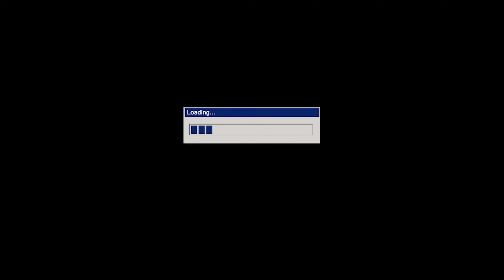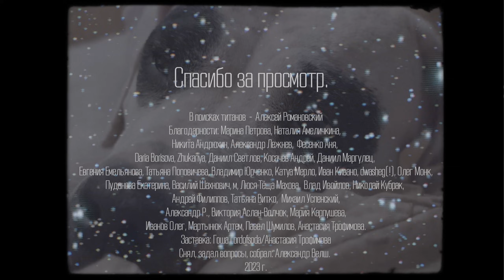В поисках титанов - Алексей Романовский (Б.А.У.). Главное, чтобы было весело.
🎙 Всем привет, дорогие друзья! Добро пожаловать на канал Alexander Welsh. Сегодня в гостях Алексей Романовский - ты знаешь его по его супер веселой группе Б.А.У. и по ютуб - каналу @3BYK_B_PYKAX. Поговорили почему нужно во всем разобраться самому, легко ли юмористическая музыка  продвигается в России, и почему она требует осторожности и актуальности шуток, про метроном, про гитары, как мотивировать людей играть в группе, узнаем из интервью почему расходы на музыкальный проект обычно превышают доходы, но инвестиции в рекламу и развитие проекта являются ключевыми, существуют ли женщины музыканты, хорошее ли капиталовложение репетиционные базы, какую водичку лучше пить во время интервью, про дружбу с Геннадием Беттером и Жокой, почему он решил делиться знаниями и много про что еще.

😎Поддержать проект:
карта Сбер:
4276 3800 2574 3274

✔Обязательное спасибо:
топовая и лучшая студия в мире:

таймкоды:
00:00 начало
00:13 что ел с утра
00:23 Dark City
01:33 ВПТ
02:00 стерео гитара
03:55 как для тебя началась музыка
05:45 про подход Джека Уайта
08:59 первая гитара
09:48 скоморошество в метале
11:10 почему Б.А.У. враги метала
12:54 первое закрытие Б.А.У.
15:30 как все устроено в Б.А.У.
16:51 сколько денег съедает жизнь группы
17:41 первый концерт Карыча
18:30 отношение к факапам
20:26 пускает ли людей в творчество
22:48 актуальность шуток
23:27 песья деньга
24:33 ирония и коммунизм
25:19 я зеркало
25:59 день когда Леха сдался
27:15 про разбор музыкальных Стемов и чему научились у других музыкантов
30:45 дружба с Фредом
32:39 когда понял, что надо во всем самому разобраться
33:39 стоило того?
35:19 нужно зарабатывать музыкой
36:31 про безнадегу
37:07 делается музыка следующим образом
37:30 олигархЪ метал
38:28 реп базы
39:39 Мастерсленд - нас выписал
40:14 группы на реп базах, что с ними не так(Моисей Великанов привет)
41:48 самый важный вопрос
42:12 зачем так для России стараться
43:38 сублимация(супер важная тема для молодых музыкантов)
44:05 цитирую Скиллза и его видео про искусство по...
45:32 научись играть по правилам, чтобы потом придумать свои
46:24 про конкурс сведения(SIC!!)
47:48 почему решил делиться знаниями
49:49 вопрос про метроном(это лучший ответ за все время существования ВПТ)
53:00 юмор звукоинженеров
53:44 про дружбу с Геной Беттером Войсом
55:26 Гена из Б.А.У.
56:03 обращение к Гене
56:28 женщины музыканты
59:57 я дико подавляю людей
1:00:28 про эгоизм
1:02:30 про сатиру
1:03:20 страна изменилась же?
1:04:39 что такое Россия на примере здания где мы снимаем интервью
1:05:16 про Минск
1:05:46 общение с глубинным народом
1:06:24 плюс двадцать лет
1:07:05 про жену(какой крутой ответ)
1:09:37 про компромиссы
1:11:05 сколько раз давил на Жоку
1:11:47 когда ты последний раз плакал
1:13:00 цитирую Пелевина
1:13:52 сердце или разум
1:14:11 мамин или папин
1:15:59 вопрос Познера Лимонову
1:18:04 финальный вопрос